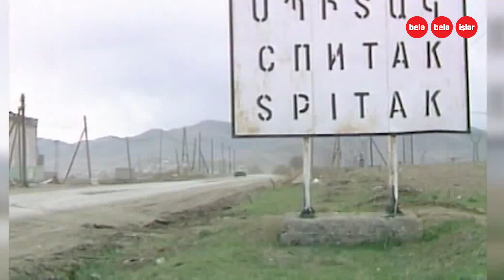Azərbaycandan Ermənistana yardım aparan təyyarə necə qəzaya uğradı?